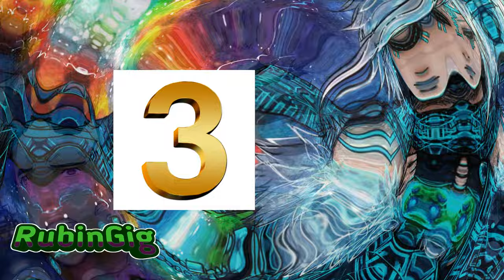Anime News (Мастер на все руки Сайто в другом мире, Шэнмью, Корзинка фруктов: Прелюдия)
Всем привет!!!))) Сегодня у нас Anime News (Мастер на все руки Сайто в другом мире, Шэнмью, Корзинка фруктов: Прелюдия)